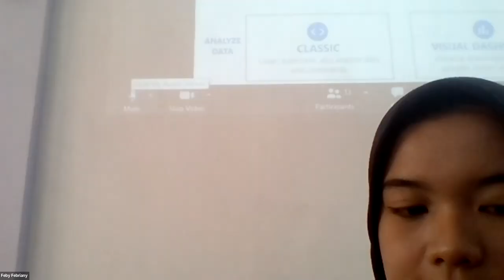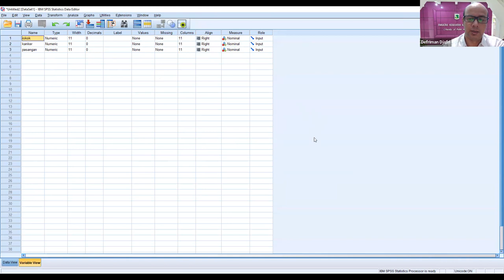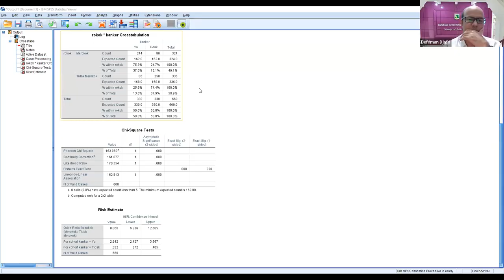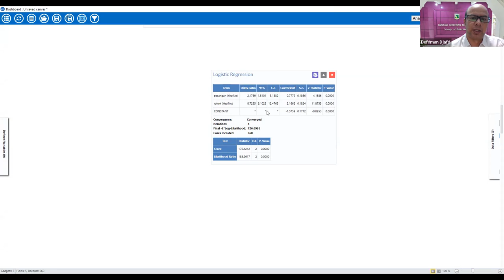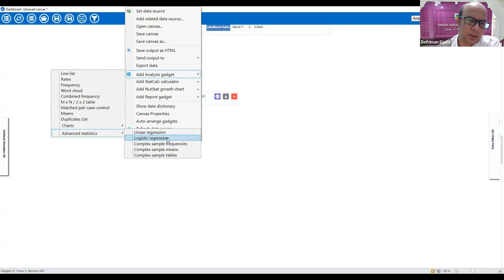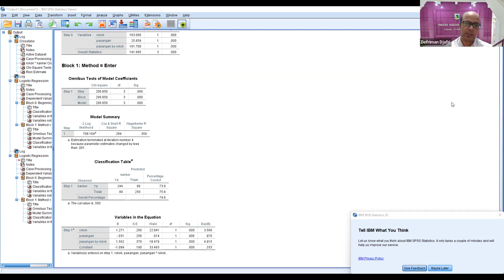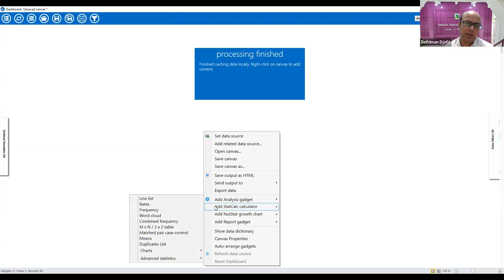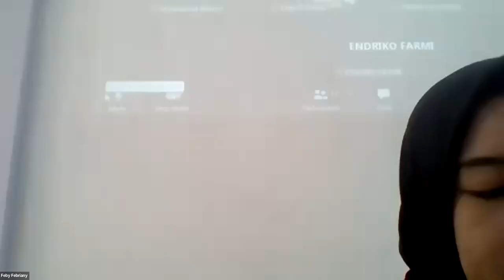Menilai confounding dan interkasi (EPI Info 7 & SPSS)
Mahasiswa diharapkan mampu:
- Menilai confounding & interkasi dengan aplikasi Epi Info 7 & SPSS